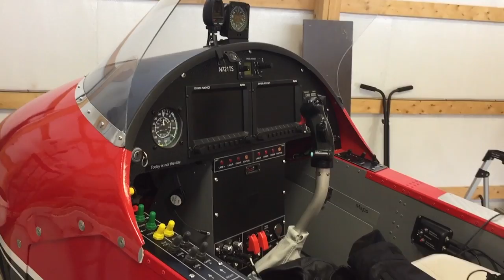A brief tour of GuitarCam